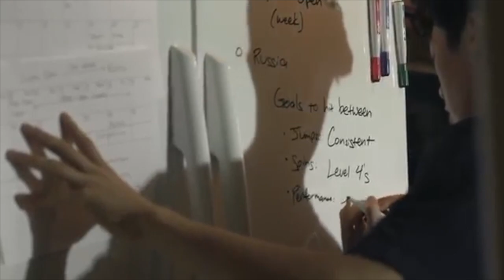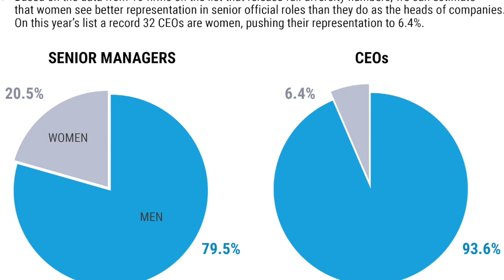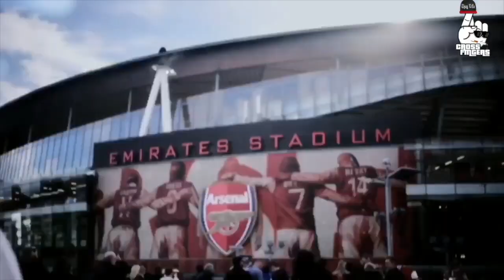Four leaf clovers#4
This video is about Four leaf clovers